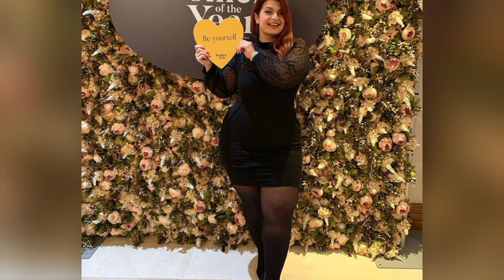Shanina Shaik: biografía wiki, valor neto, modelo australiana de talla grande y relación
Modelo IG: @Shaninamshaik